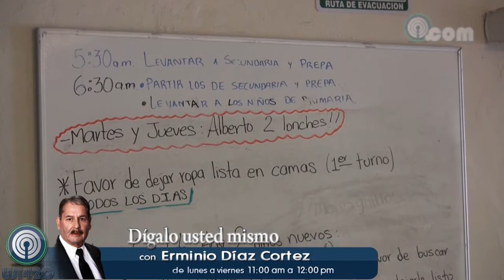Niños abandonados por sus padres Reportaje Especial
Las cámaras y micrófonos de W1420 llegaron a la Casa Hogar "Por un hogar digno para el niño desamparado" para conocer la forma de vida de los niños que han sido abandonados y en qué condiciones se encuantran para su sano desarrollo. Reportaje Especial